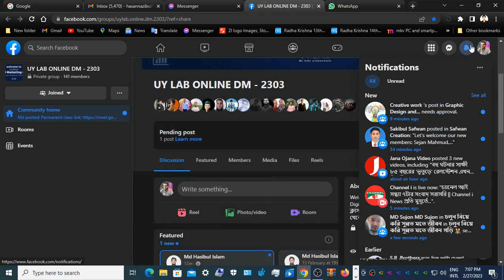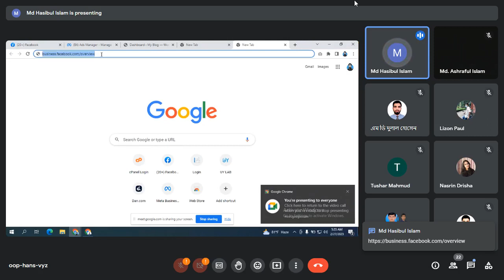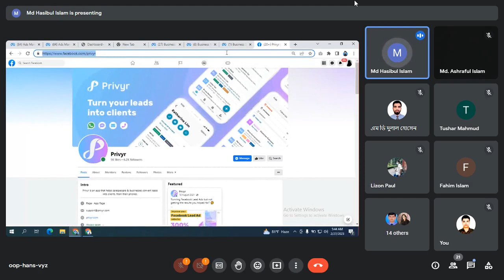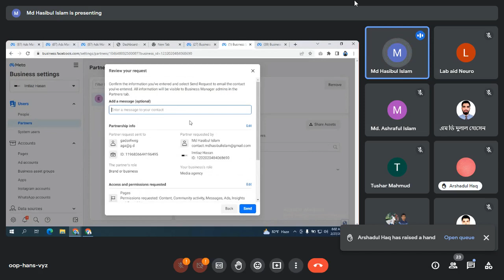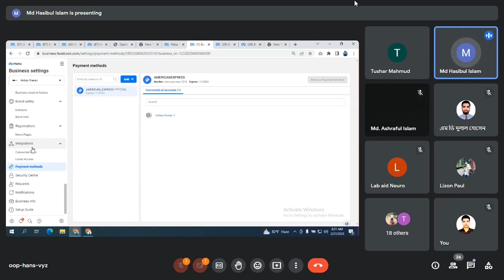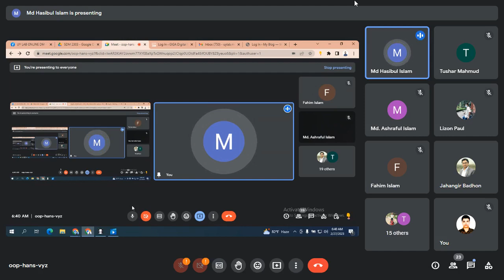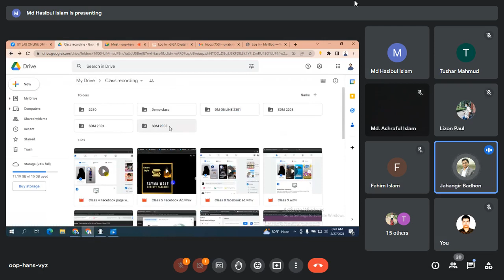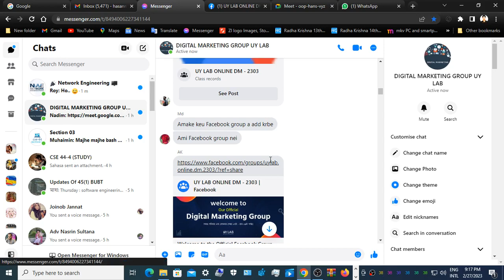digital marketing tutorial for beginners bangla 2023 I digital marketing bangla I Class 10 I digital